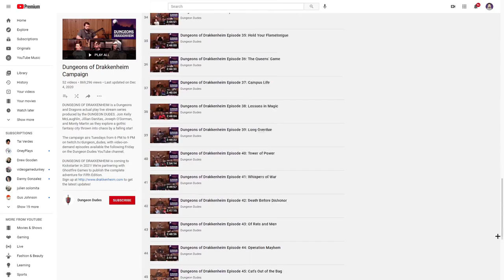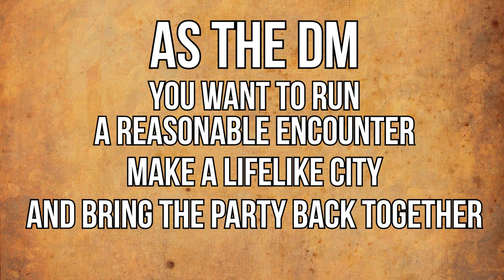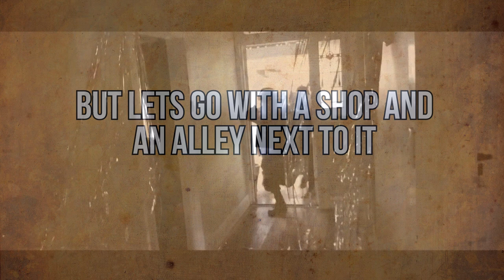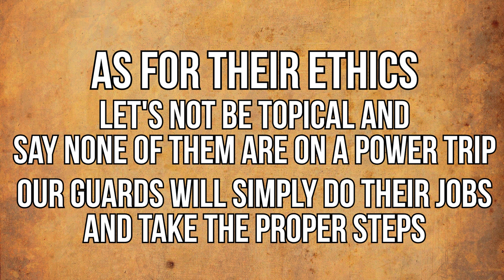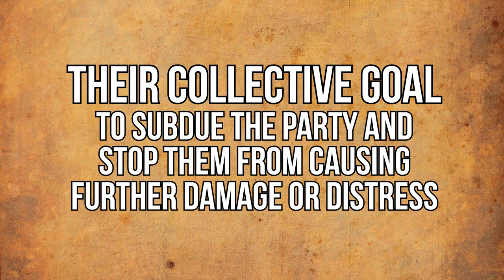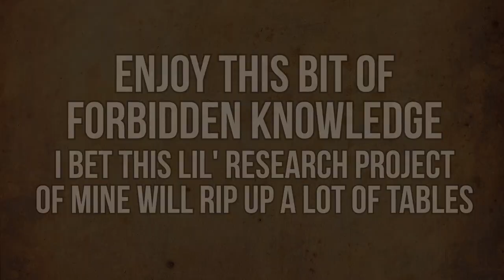Using Guards in D&D: The Right Way!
Do your players fight the law and win all the time? Does it detract too far from the right amount of semi-realistic tension that you crave? THEN GET 'EM WITH GUARDS THE RIGHT WAY. I'm actually really proud of this silly video.